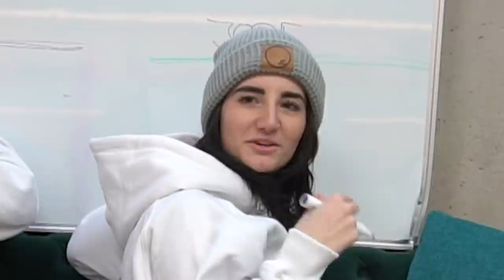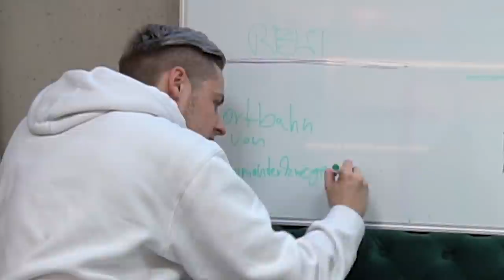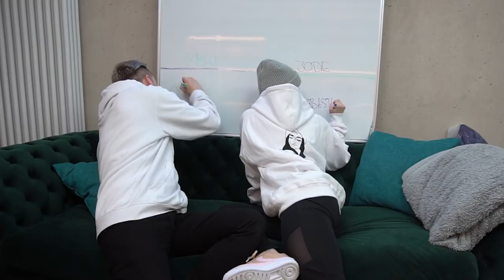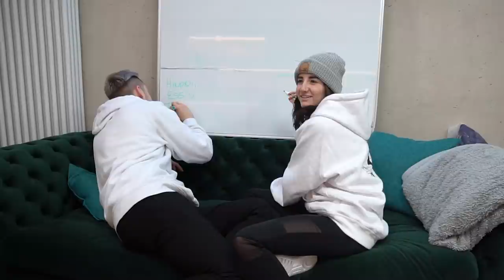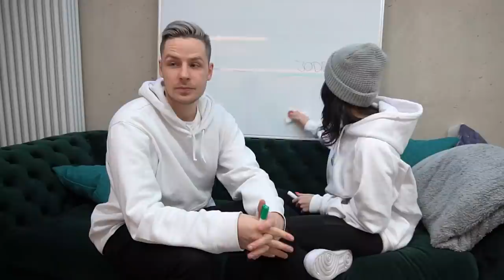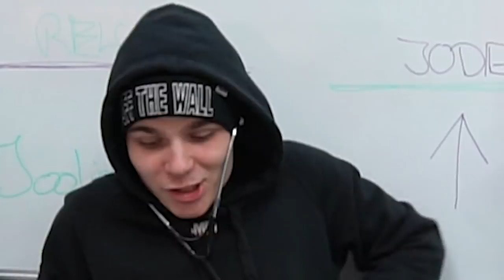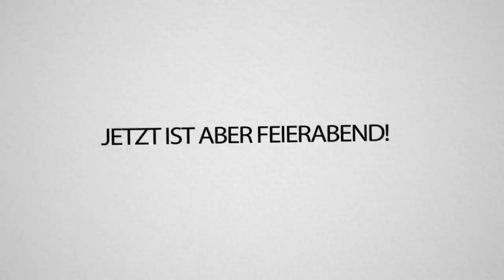Wie GUT kenne ich JODIE? (DER BEZIEHUNGSTEST!)